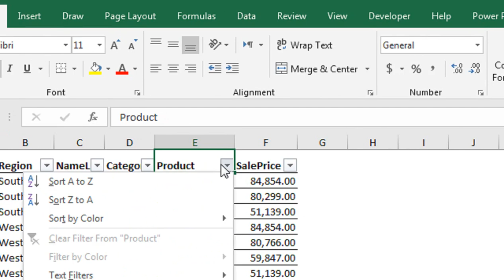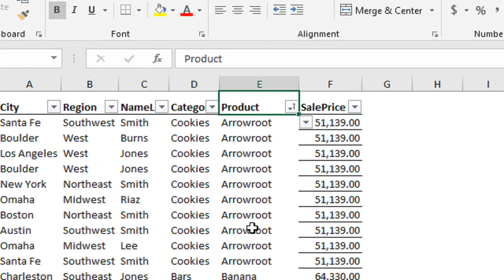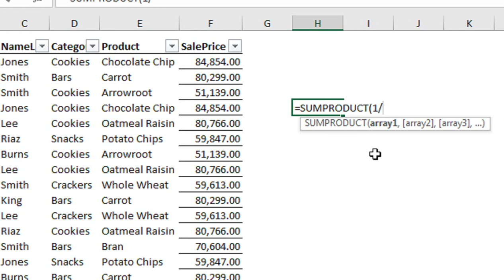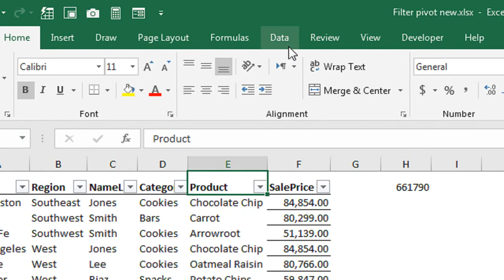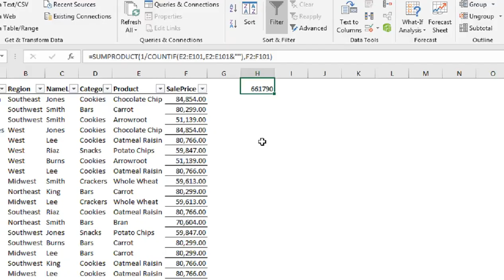sum unique values excel with multiple criteria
sum only if unique value in another column in excel. sum unique values excel with multiple criteria.